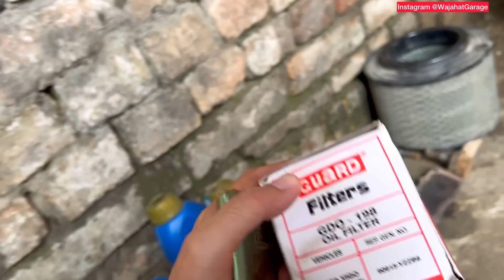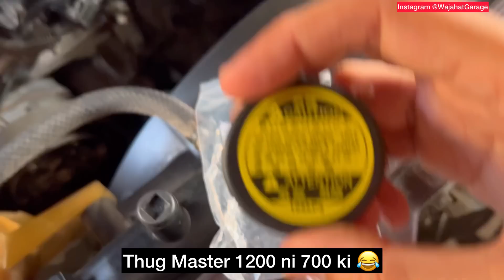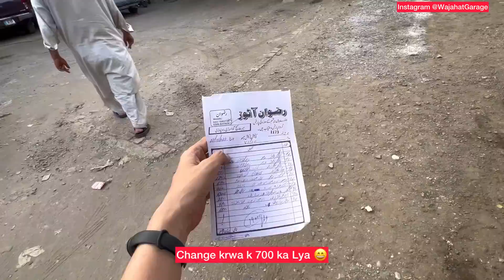Akhir VIGO Mechanic K Hathy Charh Gai 🧛‍♂️ - Kamal Ka Kharcha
In this video I will start mechanical work on My Vigo Champ - which includes basic engine/suspension work like replacing air filter, diesel filter, oil filter, engine oil, transmission oil, checking for any leaks or wear out belts, suspension components, bushings and gear mounts, brakes and shaft.

Shop Address:
Mechanic Name: Shaana Ustaad
Ahaata Haji, Main Road, Gawal Mandi
City: Rawalpindi

Ahaata Haji Arzan Khan Mohmand
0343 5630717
Pin Location of Shop

Pakistan - Toyota Hilux Vigo Champ G Auto 2kd Engine. Kashir King  pakwheels or suneel munj